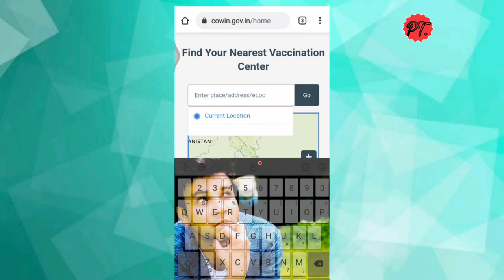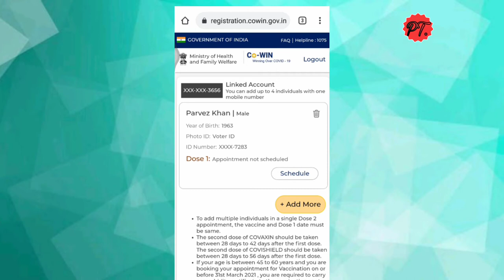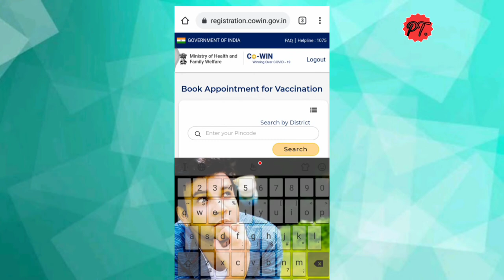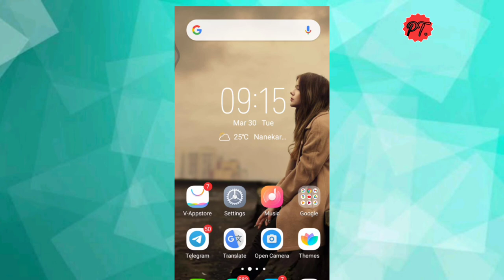Corona Vaccine Registration 2021-Corona vaccine registration kaise kare.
corona vaccine registration kaise kare - corona vaccine update |  covid 19 vaccine registration in india .

 45 years se upar age  is video me corona vaccine registration india complete process dikhaya gya hai.
covid 19 vaccine registration process.

 A platform for the citizens of India to register for COVID-19 vaccination and schedule their vaccination slots at the nearest vaccination centers.

REGISTER-Register using your Mobile no.  or Aadhaar no.  or any other Identity docs.

 CHOOSE LOCATION -Select your nearby Vaccine Center for vaccination.

 BOOK  SLOT- Book your slot to get Vaccine.